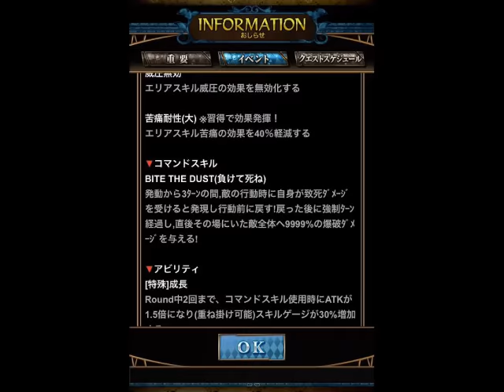【ジョジョSS】アニメクライマックス超降臨ガシャ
アニメクライマックス超降臨ガシャ  SSR的中率超グレードUP　SR以上確定
７+２回を６セット引きました。